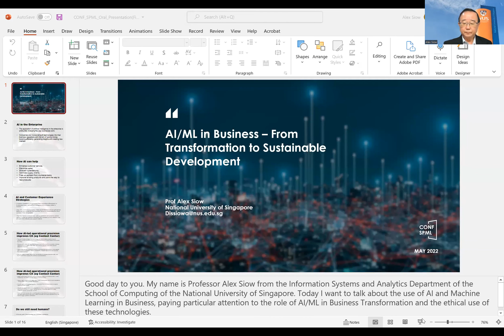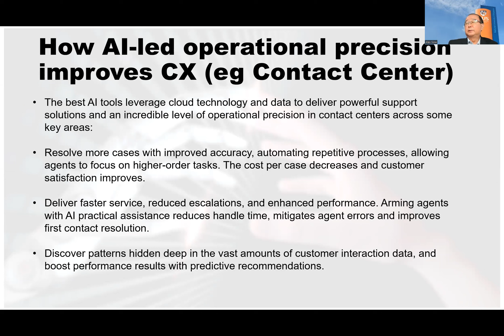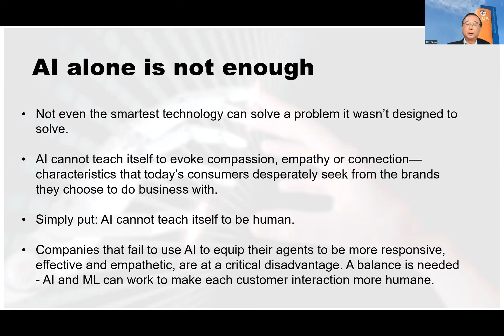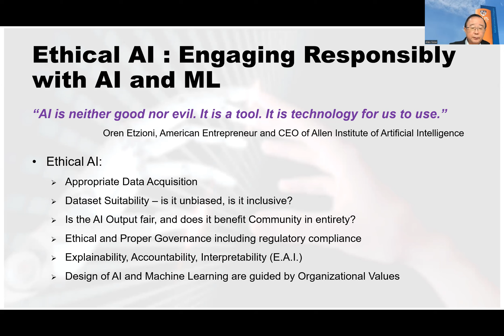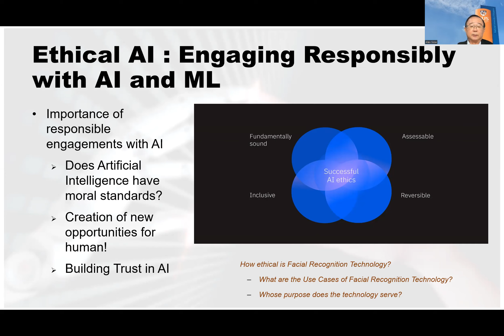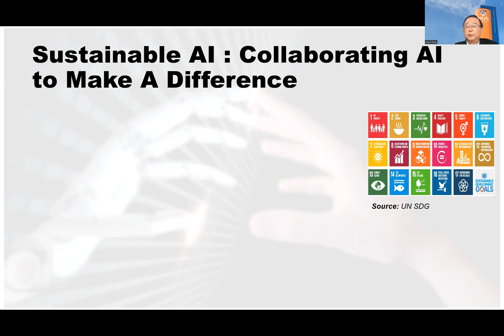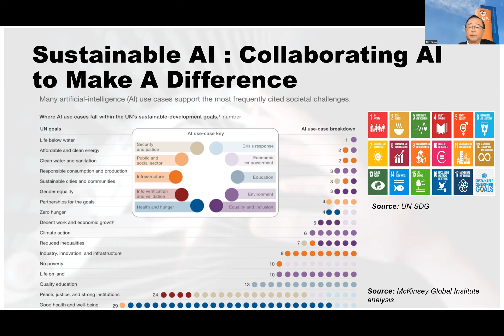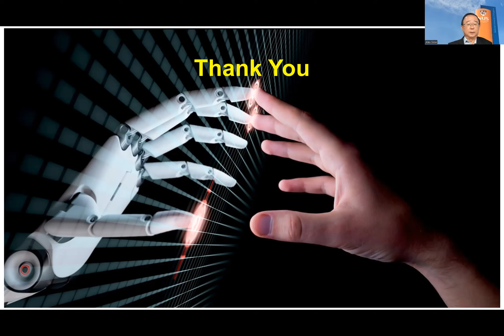CONF-SPML 2022 – AI/ML in Business – From Transformation to Sustainable Development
The 2nd  International Conference on Signal Processing and Machine Learning (CONF-SPML 2022)
Title: AI/ML in Business – From Transformation to Sustainable Development
Presented by: Prof Alex Siow
Professor (Practice), School of Computing, National University of Singapore